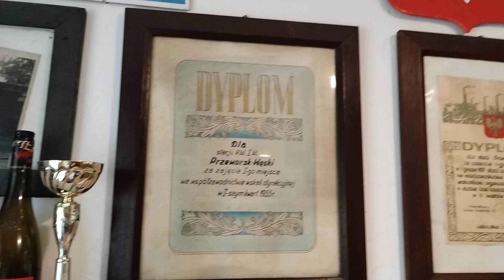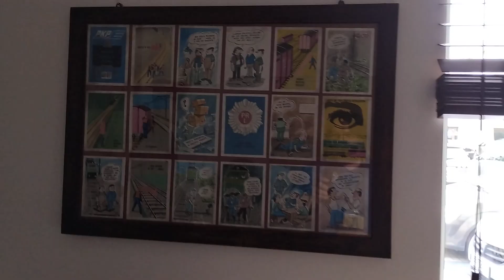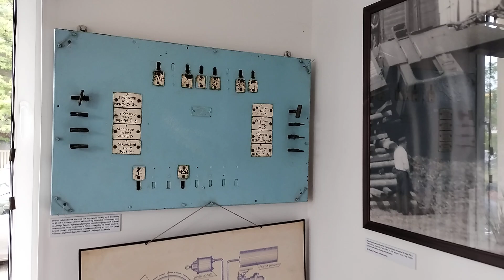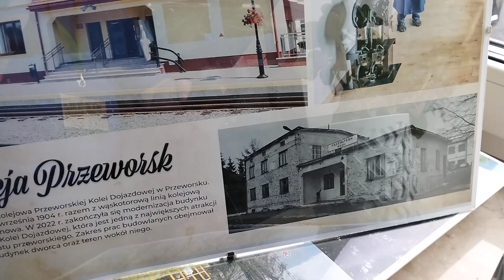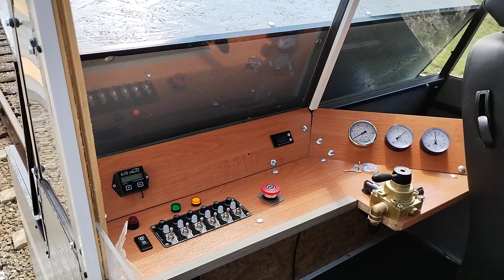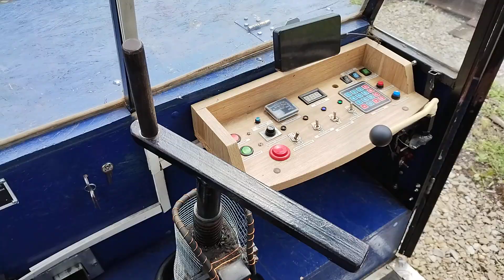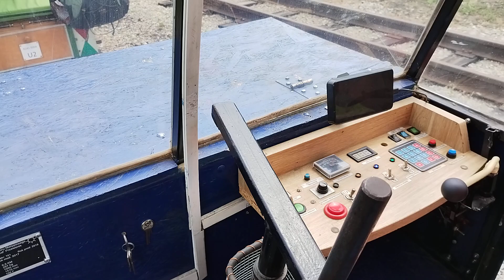[20240608][PKD] Przeworsk Wąski `24 Międzynarodowa inwazja drezyn / International draisine invasion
W tym roku nie udało się niestety Koledze Wojciechowi kontynuować pięknej, wieloletniej tradycji Świętokrzyskich Spotkań Drezynowych w Jędrzejowie... cóż, pozostał żal.
Na szczęście, żadnych problemów z ugoszczeniem drezyniarzy z różnych zakątków świata nie miała Przeworska KD, przyjmując wszystkich chętnych z otwartymi ramionami! Nikomu nie przeszkadzał także fakt, że oprócz kawalkady drezyn na szlaku miały się znaleźć jeszcze pociągi rozkładowy i specjalny z którymi mieliśmy mieć krzyżowania w Jaworniku Polskim i Dynowie.
Już od samego początku na stacji Przeworsk Wąski panowała wspaniała, udzielająca się wszystkim atmosfera o którą dbał zarówno Zarząd Kolei jak i członkowie Stowarzyszenia. Pojawiły się nawet lokalne władze z błogosławieństwem, jak i przedstawiciele wszystkich okolicznych mediów, które już wcześniej informowały o wydarzeniu. Co najważniejsze jednak, wszystkich nas zaskoczyło ogromne zainteresowanie mieszkańców, którzy licznie pojawili się zarówno na stacji, na której czekały liczne niespodzianki, jak i na trasie przejazdu!
Nie przedłużając, zapraszam na piękną już stację Przeworsk Wąski i pierwszą część krótkiej relacji - wspaniały start "Międzynarodowego Zlotu Drezyn"!

This year, unfortunately, my colleague Wojciech did not manage to continue the beautiful, long-standing tradition of the Świętokrzyskie Drezyne Meetings in Jędrzejów... well, I still regret it.
Fortunately, Przeworska KD had no problems with hosting the organizer - Wojciech and team members from all over the world, welcoming all comers with open arms! No one was bothered by the fact that, in addition to the cavalcade of handcars, there were also scheduled and special trains on the trail, with which we were to cross paths in Jawornik Polski and Dynów.
From the very beginning, there was a wonderful, conducive atmosphere at the Przeworsk Wąski station, which was ensured by both the Railway Board and the members of the Association. Even local authorities showed up with their blessing, as well as representatives of all the local media that had already reported on the event. Most importantly, we were all surprised by the huge interest of the residents, who showed up in large numbers both at the station, where numerous surprises awaited them, and along the route!
Without further ado, I invite you to the beautiful Przeworsk Wąski station and the first part of a short report - a great start of the "International Drezyna Rally"!